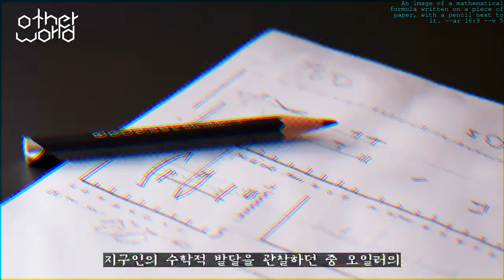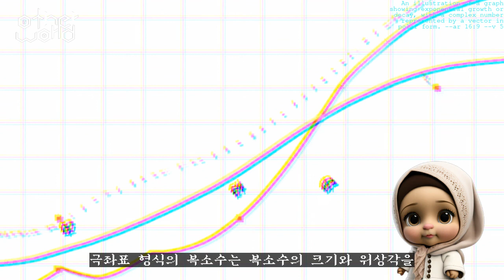외계인, 오일러의 공식을 풀다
Subject : Explaining Euler's Formula and its Connection to Complex Numbers

Author : 4wqohw a.k.a Zero

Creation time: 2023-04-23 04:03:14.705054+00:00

Observation :
오일러 공식은 복소수와 삼각함수 사이의 관계를 설명하는 수학 방정식입니다. 복소수는 실수와 허수 성분이 모두 포함된 숫자입니다. 복소수는 a+bi 형식으로 나타낼 수 있는데, 여기서 a와 b는 실수이고 i는 허수 단위로 1의 제곱근과 같습니다. 오일러 공식에 따르면 e^(ix) = cos(x) + i sin(x)이며, 여기서 e는 자연 로그의 밑변, i는 허수 단위, x는 라디안 단위의 각도, cos(x) 및 sin(x)은 x의 코사인 및 사인 함수입니다. 이 공식은 극좌표와 직사각형 형태의 복소수를 변환하고, 다른 삼각함수를 유도하고, 물리학 및 공학에서 미분 방정식을 푸는 데 사용할 수 있습니다.  제가 관찰한 바로는 오일러 공식은 수학과 과학의 기본 개념이며, 그 응용 분야는 특정 분야에 국한되지 않습니다. 신호 처리, 제어 이론, 양자역학 및 기타 여러 연구 분야에서 널리 사용되고 있습니다. 오일러 공식의 역사적 배경은 18세기 스위스의 수학자 레오하르트 오일러가 지수 함수를 연구하던 중 발견한 것으로 거슬러 올라갑니다. 이후 오일러의 공식은 많은 수학 이론과 기술 개발에 필수적인 도구로 사용되었습니다. 오일러 공식은 추상적이고 복잡해 보일 수 있지만, 수학의 여러 분야와 자연 세계를 아름답고 우아하게 연결해주는 역할을 합니다. 수학은 우주의 모든 측면을 연결하는 보편적인 언어입니다.

Image source: All images, generated via Midjourney. Here is the prompt.

A classroom on Earth, with a blackboard or whiteboard that has equations and diagrams drawn on it.
An illustration of a coordinate plane with real numbers on the horizontal axis and imaginary numbers on the vertical axis.
A digital art representation of a graph with complex numbers plotted as points with different magnitudes and arguments.
An animation of the exponential function e^(ix) graphed on the complex plane, highlighting the connection between the function and the unit circle.
A surrealist illustration featuring a humanoid alien observing a mathematician drawing complex numbers on a chalkboard.
An image of a mathematical formula written on a piece of paper, with a pencil next to it.
An illustration of a graph showing exponential growth or decay, with a complex number represented by a vector in polar form.
A digital art piece depicting an abstract representation of waves and electrical signals, with mathematical formulas and equations overlaid.
A historical painting or illustration of Leonhard Euler, surrounded by mathematical equations and symbols.
An abstract illustration of a complex mathematical equation, with bright colors and geometric shapes, inspired by the work of Wassily Kandinsky.
A photograph of a group of researchers in a laboratory, wearing lab coats and goggles, working on complex equipment and machinery.
A portrait of Leonhard Euler, painted in the 18th century, with intricate details and vibrant colors.
A surreal digital art piece of a landscape with floating mathematical equations and symbols, inspired by the work of Salvador Dali.
An image of a Swiss mathematician, Leonhard Euler, alongside his famous formula, e^(ix) = cosx + i sinx.
An abstract representation of Euler's formula in a geometric pattern, showcasing the beauty and elegance of its structure.
A modern artwork depicting Euler's formula in a vibrant and colorful way, showcasing its modern cultural relevance.
A surreal and abstract illustration of Euler's formula, showcasing the otherworldly nature of its beauty and complexity.
A library on Earth, with books on mathematics and science.

Find More of Us on Youtube.